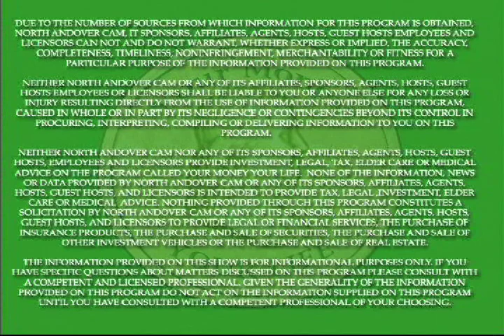Resources for Today's Family Caregiver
A conversation between Elder Law Attorney Ramsey Bahrawy and Gary Barg, founder  and editor-in-chief  of the first national magazine for caregivers called Today's Caregiver. The discussion surrounds available resources such as Today's Caregiver magazine, caregiver.com, the Fearless Caregiver Conferences and Gary's  book the Fearless Caregiver to assist today's family caregivers.